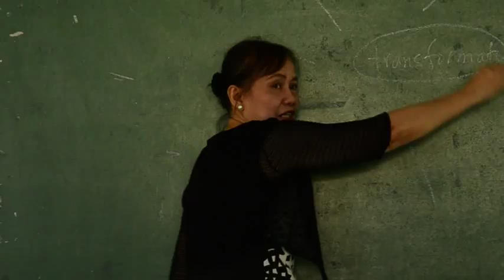Bethel Bible College (Promotional Video REVISED)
Made by Retorika Class 2016-17